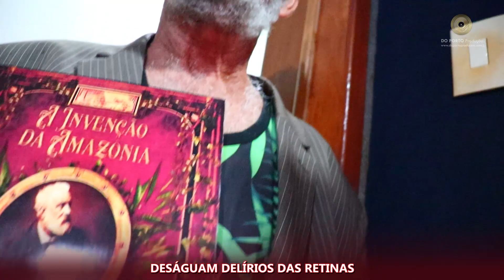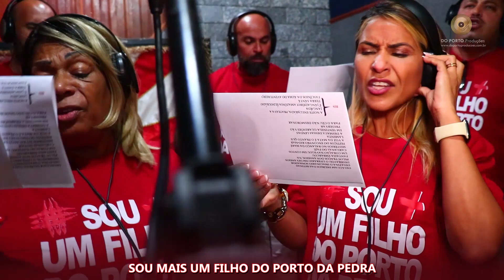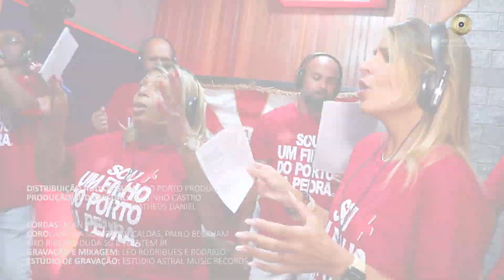Porto da Pedra 2023 | Jedir Brisa, Paulo Beckham, Duda SG e Cia.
Increva-se em nosso canal: @doportoproducoes
an audiovisual production by Serginho Castro

COMPOSITORES: Duda SG, Paulo Beckham, Jedir Brisa, Miltinho, Evaldo Melodia, Rod Torres, Kiko Ribeiro, Alexandre Borges, Adriano Faca, Renatinho do Porto e Jailton MV

DESÁGUAM DELÍRIOS DAS RETINAS
DESATINA O IMAGINÁRIO SONHADOR
DESBRAVOU O LITERÁRIO EM DEVANEIOS
PELOS TRAÇOS DOS ANSEIOS, NA FANTASIA EMBARCOU
UM CORAÇÃO NAVEGOU EM CONTOS CARUANAS DO PAJÉ
MISTÉRIOS NO BALANÇO DA MARÉ
FEITIÇOS DO ENCONTRO RIO-MAR
A VOZ DA MATA É O PRANTO QUE LAMENTA
A DESMATA DESSAS LENDAS
EM SENTINELAS GUARDIÕES VÃO PRESERVAR
PARA O CÉU NÃO DESMORONAR

A NOITE ENLUARADA, PRATEAVA, A JANGADA
(Ê) JANGADEIRO! AMAZÔNIA EL DOURADO TERRA SANTA
FASCÍNIOS DA ALMA DO AVENTUREIRO

RITUAIS!!! SERES DA FLORESTA
INSTINTO FELINO NA PONTA DA FLEXA
URUCUM TINGE A CORAGEM TATUADA EM SEU PEITO
É “BIXO HOMI” DA PELE AVERMELHADA
OH SEREIA DO RIO, DESAFOGA DESSA TRISTEZA
EM CORRENTEZAS SERENAS UM POEMA
Ê PONTEIA A VIOLA VIOLEIRO, TAMBORES ECOM NO SILÊNCIO
DA FAUNA UM SENTIMENTO “AFLORAVA”
AO “VER DE” PERTO UM LINDO PORTO A CONQUISTAR
MANANCIAIS ENCANTADORES
ARENA DE AMORES: É PARINTINS
INSPIRAÇÃO DE TANTOS CONTADORES

NA PAJELANÇA DO TIGRE VOU ME ENTREGAR
AO RITMO FEROZ DOS MARACÁS
NAS GARRAS AMAZONENSES ME LEVA
SOU MAIS UM FILHO DO PORTO DA PEDRA